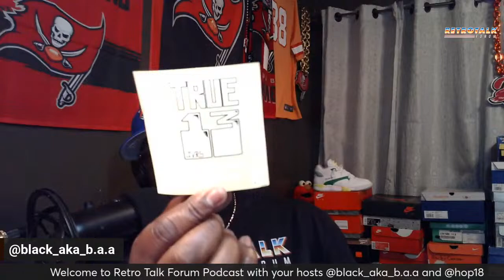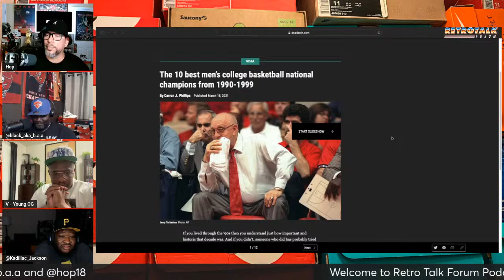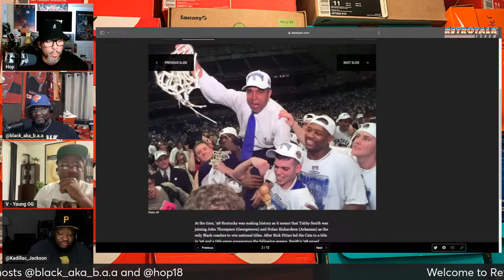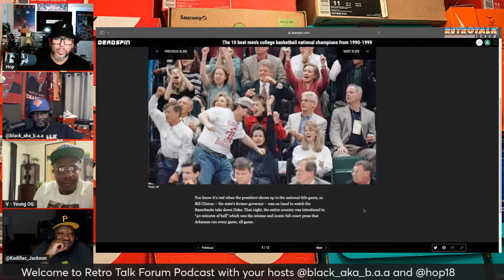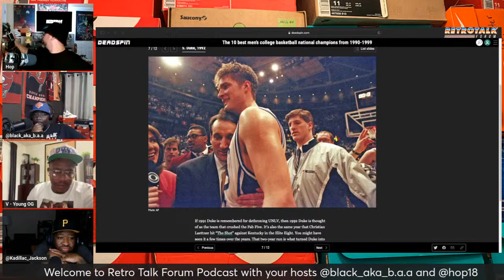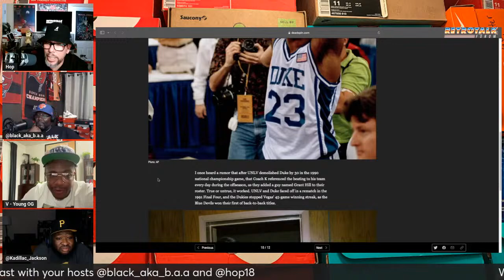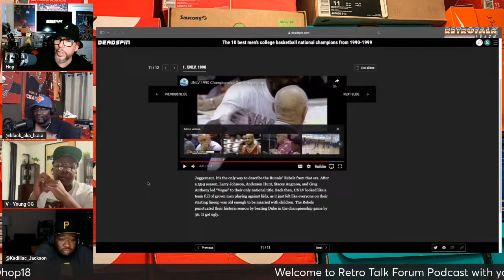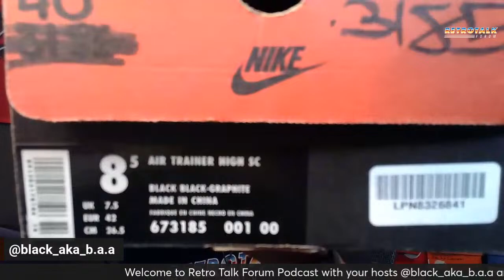Retro Talk Forum Podcast Vol 64 College 🏀 Basketball 🏀 Madness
Volume 64
College basketball and tems from the 90's
Air Jordan 12 Flu Game
Air Jordan 5 Black/Metallic Silver
Special guest host Kadillac Jackson and 1handsom_v